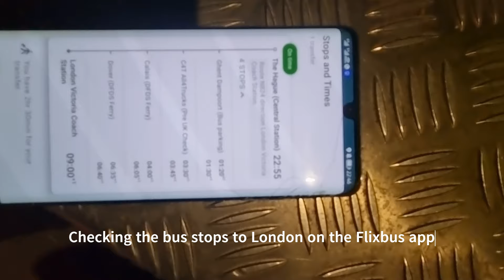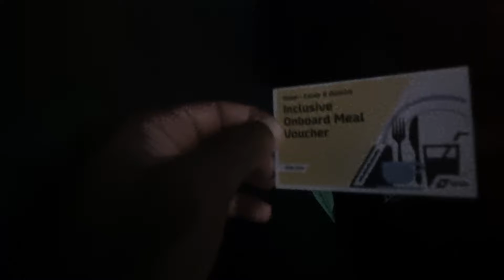The Hague to London with Flixbus & the Channel Ferry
This trip covers our journey from The Hague (Den Haag) in the Netherlands to London in the United Kingdom (UK) with Flixbus. It was a 9 to 10 hour journey as we passed through Brussels in Belgium and Calais in France. We also used the channel ferry from Calais in France to Dover in the UK. This video captures the key moments of that journey.